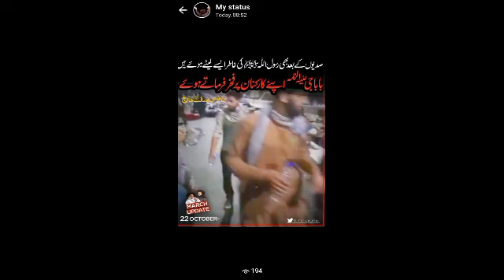TLP New Tarana 2022 | Mohar Crane Uttay Laiey √√